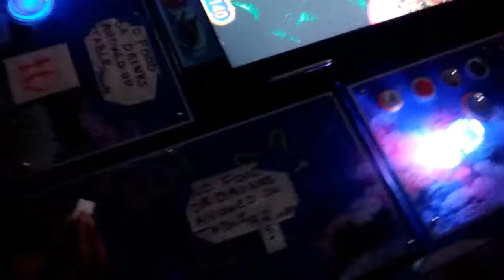Big Time winner at the fish tournament at spin city of Louisburg North Carolina ( Friday and Saturda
Friday fish tournament Saturday Battle of the Sexes on the fish table big time winners come see us at 620 bickett Boulevard Louisburg North Carolina